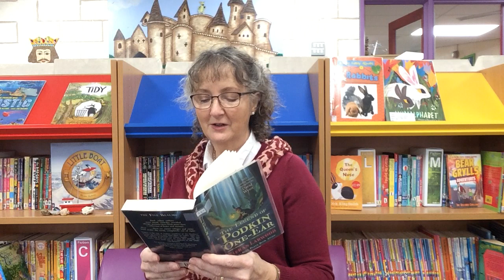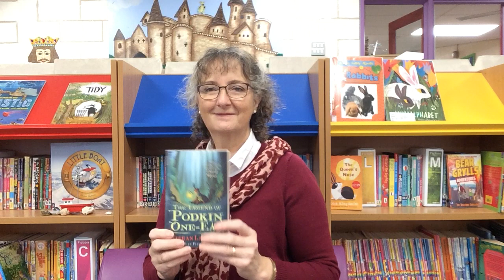Yr3 4 Podkin One Ear Chapter 1